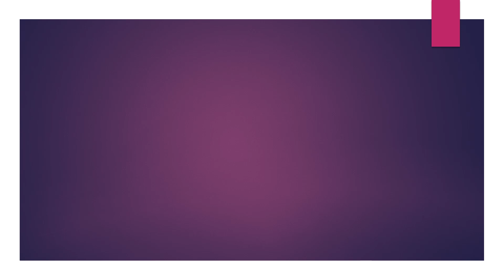Kalbeliya Song (Kalo Kud Pdo Mela me)| Annual Function | Umang-2023 | Discovery International School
Discovery International School Presents Umang-2023 (Annual Function). Kalbeliya Song (Kalo Kud Pdo Mela me), Dance By Class- DIS Students